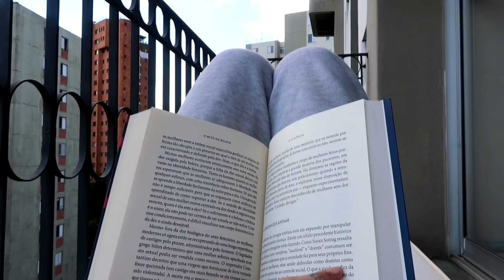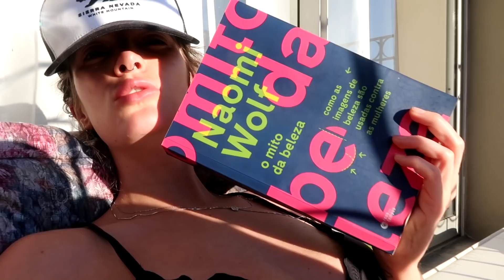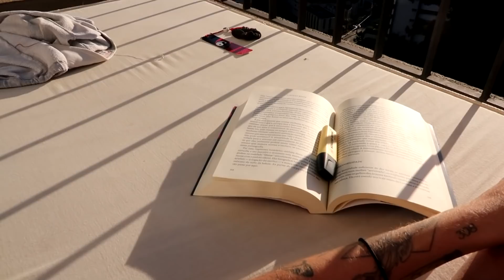Um DOMINGO COMIGO: fazendo JOIAS e TOMANDO SOL | Luiza Rossi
Domingo vem se tornando o meu dia preferido da semana, então vim de vlog pra vocês curtirem esse dia comigo 🥰

Época Cosméticos